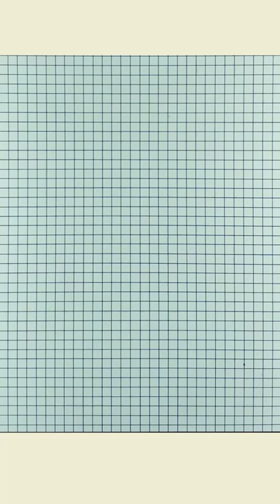How to Pixel Sonic Drawing | Speed pixel draw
Best Game Character Sonic Drawing - Sonic the Hedgehog - 16 Bit
Pixel Sonic drawing step by step with chiptune music
Sega and Sonic History

Sonic the Hedgehog,is a Japanese video game series and media franchise created and owned by Sega. The franchise follows Sonic, an anthropomorphic blue hedgehog who battles the evil Doctor Eggman, a mad scientist. The main Sonic the Hedgehog games are platformers mostly developed by Sonic Team; other games, developed by various studios, include spin-offs in the racing, fighting, party and sports genres. The franchise also incorporates printed media, animations, a 2020 feature film, and merchandise.

The first Sonic game, released in 1991 for the Sega Genesis, was developed after Sega requested a mascot character to compete with Nintendo's mascot Mario. Its success helped Sega become one of the leading video game companies during the fourth generation of video game consoles in the early 1990s. Sega Technical Institute developed the next three Sonic games, plus the spin-off Sonic Spinball (1993). After a hiatus during the unsuccessful Saturn era, the first major 3D Sonic game, Sonic Adventure, was released in 1998 for the Dreamcast. Sega exited the console market and shifted to third-party development in 2001, continuing the series on Nintendo, Xbox, and PlayStation systems.

While Sonic games often have unique game mechanics and stories, they feature recurring elements such as the ring-based health system, level locales, and fast-paced gameplay. Games typically feature Sonic setting out to stop Eggman's schemes for world domination, and the player navigates levels that include springs, slopes, bottomless pits, and vertical loops. While Sonic and Eggman were the only characters introduced in the first game, the series would go on to have a large cast of characters; some, such as Miles "Tails" Prower, Knuckles the Echidna, and Shadow the Hedgehog, have starred in spin-offs. The franchise has crossed over with other video game franchises in games such as Mario & Sonic, Sega All-Stars, and Super Smash Bros.

Sonic the Hedgehog is Sega's flagship franchise and one of the bestselling video game franchises, grossing over $5 billion by 2014 and selling 140 million by 2016. Series sales and free-to-play mobile game downloads totaled 1.14 billion by 2021. The Genesis Sonic games have been described as representative of the culture of the 1990s and listed among the greatest of all time. Although later games, notably the 2006 series reboot, have been criticized for a perceived decline in quality, Sonic is influential in the video game industry and is frequently referenced in popular culture. The franchise is also known for its fandom that produces unofficial media, such as fan art and fangames.

Sega Corporation, is a Japanese multinational video game developer and publisher headquartered in Shinagawa, Tokyo. Its international branches, Sega of America and Sega Europe, are respectively headquartered in Irvine, California, and London. Sega's arcade division existed as Sega Interactive Co., Ltd. from 2015 to 2020 before it merged with Sega Games to create Sega Corporation with Sega Games as the surviving entity. Sega is a subsidiary of Sega Group Corporation, which is, in turn, a part of Sega Sammy Holdings. From 1983 until 2002, Sega also developed video game consoles.

Sega was founded by American businessmen Martin Bromley and Richard Stewart as Nihon Goraku Bussan[b] on June 3, 1960; shortly after, the company acquired the assets of its predecessor, Service Games of Japan. Five years later, the company became known as Sega Enterprises, Ltd., after acquiring Rosen Enterprises, an importer of coin-operated games. Sega developed its first coin-operated game, Periscope, in the late 1960s. Sega was sold to Gulf and Western Industries in 1969. Following a downturn in the arcade business in the early 1980s, Sega began to develop video game consoles, starting with the SG-1000 and Master System but struggled against competitors such as the Nintendo Entertainment System. In 1984, Sega executives David Rosen and Hayao Nakayama led a management buyout of the company with backing from CSK Corporation.

Sega released its next console, the Sega Genesis (known as the Mega Drive outside North America), in 1988. The Genesis struggled against the competition in Japan, but found success overseas after the release of Sonic the Hedgehog in 1991 and briefly outsold its main.